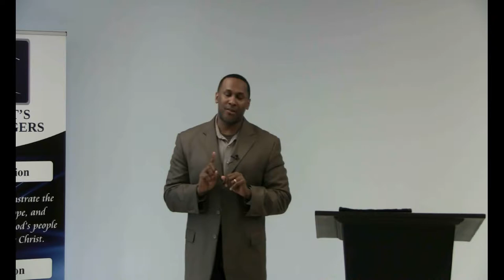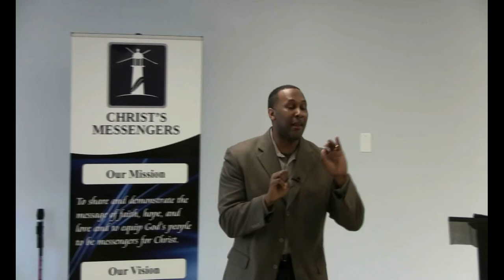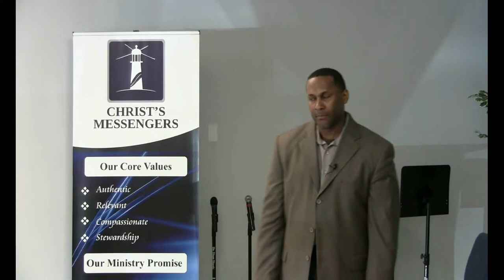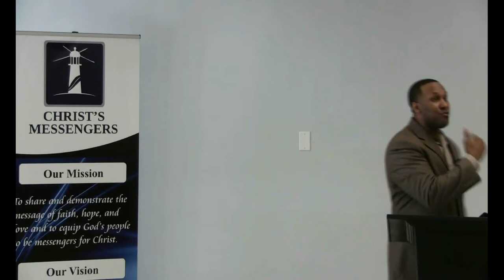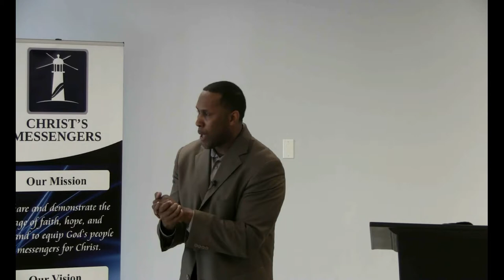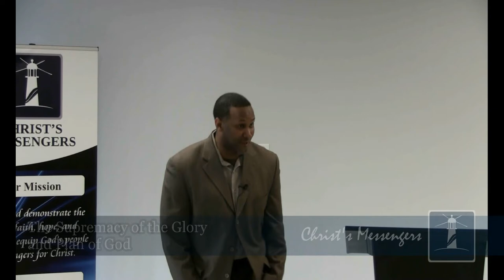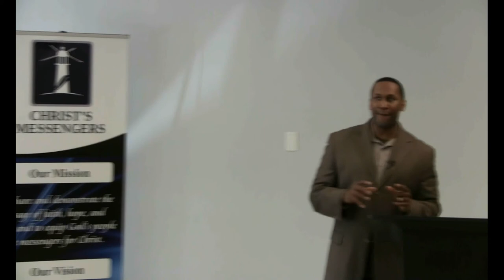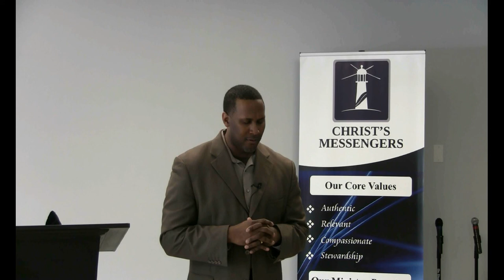The Supremacy of the Glory and Plan of God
Connect with Christ's Messengers
To connect with Pastor Simon and the Christ's Messengers family, come worship with us on Sunday mornings, at 10am, at the Lighthouse. The Lighthouse is located at 3541 Stone Mountain Hwy, Suite #3 in Snellville, GA.